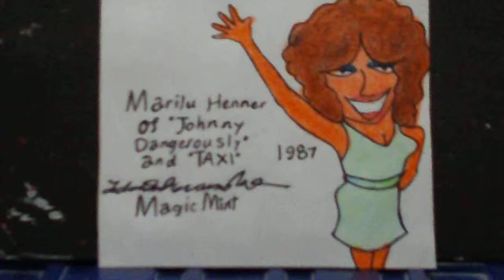Marilu Henner 1987|12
This one features the beautiful Perpetual Motion wearing a magic-mint sundress (yes, the same one she was wearing just 2 pics earlier). Thankfully unlike 10, this one was the least-tattered-looking.